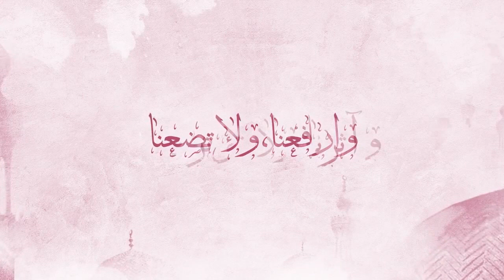دعاء يارب اغفر لنا ذنوبنا واستر عيوبنا